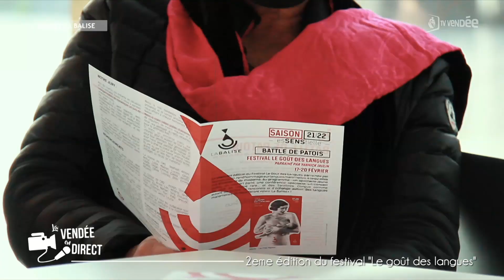La Vendée en Direct : "Le Goût des Langues" - le festival qui revigore les langues maternelles !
Les patois d'ici ou d'ailleurs sont à l'honneur à La Balise de Saint-Hilaire-de-Riez. La deuxième édition du festival "Le Goût des Langues" les 3 et 4 mars en démontre toute la richesse au travers de battle, table ronde ou encore spectacles.
Un évènement accessible à tous, que l'on parle ces langues oubliées... ou non!